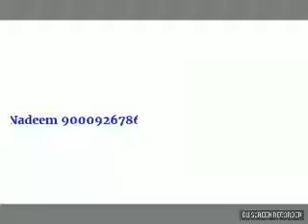Kaba Hospital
Kaba Hospital ad by Shaik Nadeem Uddin 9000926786 / 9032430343.